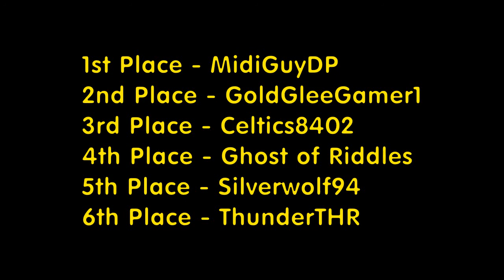Let's Race: Donkey Kong Country 2 (Round 2) - Part 4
Now it's time to wrap up this exciting race.